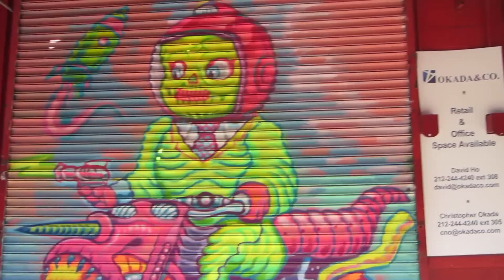( @SaudiReporters | سعودي_ريبورترز | رحلتنا لنيويورك )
في هذي الحلقة حنغيرعليكم شوي .. حتروحوا معانا لنيويورك
في هذا الحلقة اكلناها في الجبهة لين ما قلنا بس